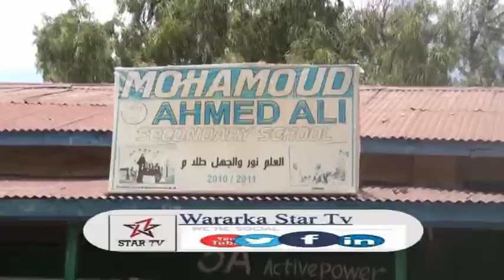DAAWO BUGGA GURRAC OO LAGU GUBAY HARGEISA + MUXU KA YIDHI QORAAGI BUUGU